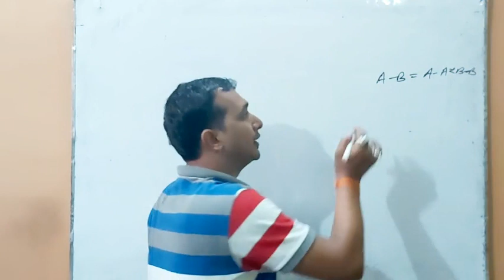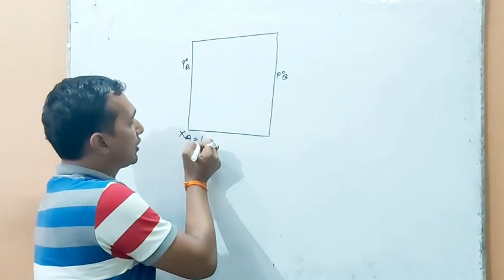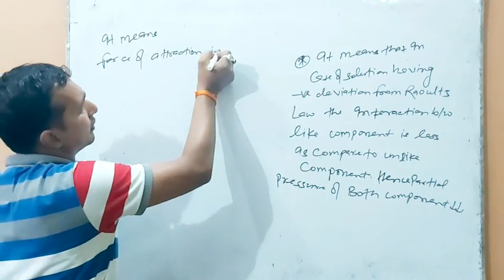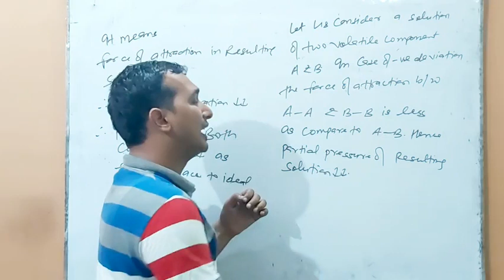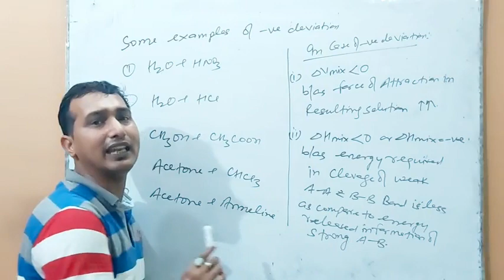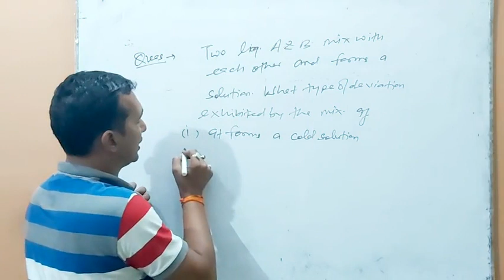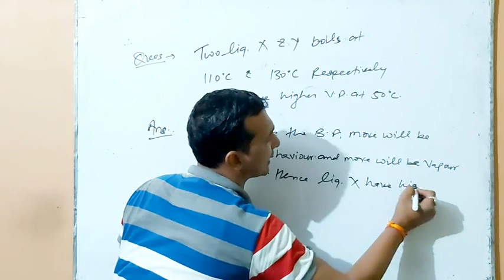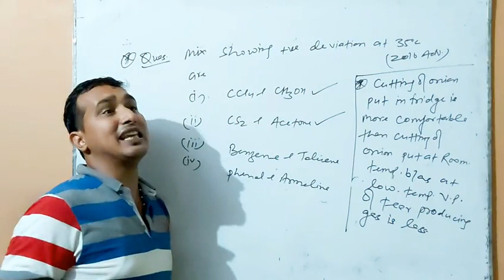CHEMISTRY||CHAPTER-2||SOLUTION||NEGATIVE DEVIATION FOR RAOULT'S LAW||FOR CLASS-12//JEE//NEET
Hello friends/Viewers
In this session we learn about //Negative Deviation from Raoult's Law//
Regards:
Deepak Upadhyay (Chemistry Guru)